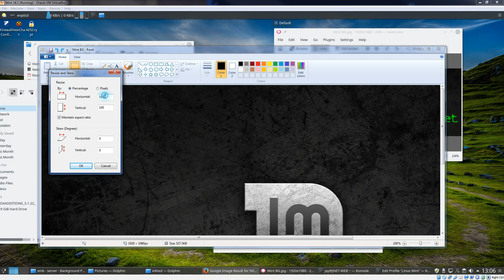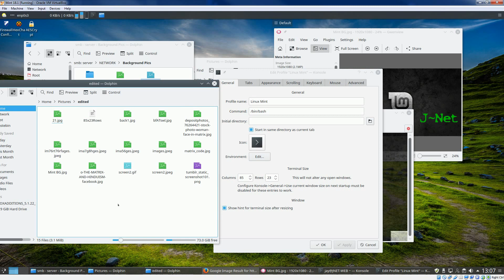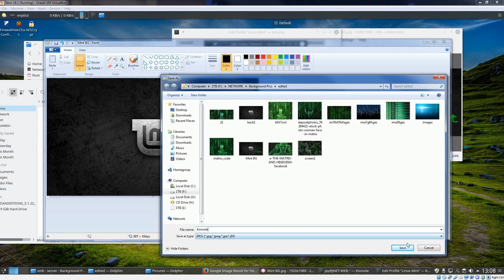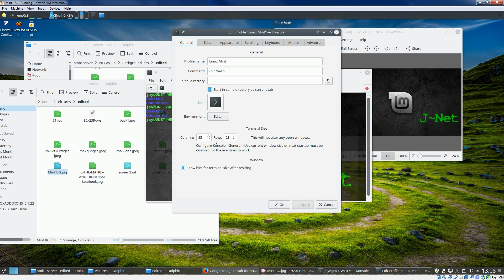Perfect Custom Konsole Size Using Windows Pbrush